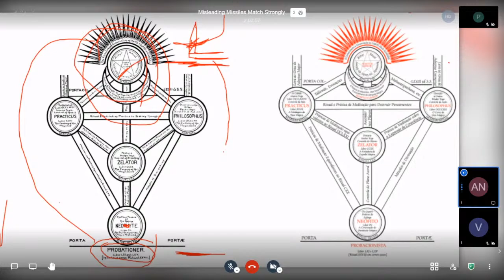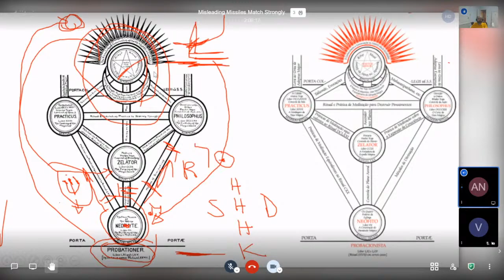Segunda Conferência sobre A⸫ A⸫ (primeiro dia)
(Veja abaixo para pular a introdução!)

Bem vinda ao primeiro dia de nossa Conferência sobre A⸫ A⸫!

O objetivo da Conferência é prover um espaço laico para o diálogo entre todos os interessados no sistema, no método, nas publicações e demais aspectos e características da A⸫ A⸫.

Capítulos:

00:00:00 Capa
00:19:35 Abertura
00:28:43 Key Note (Alexandre Nascimento)
01:31:32 Discussão
02:30:52 Encerramento

Programação original:

18h50 - Abertura
19h00 - Key Note (Alexandre Nascimento)
20h00 - Discussão